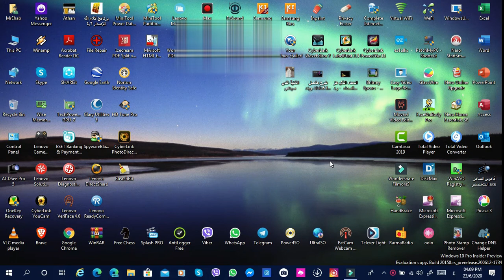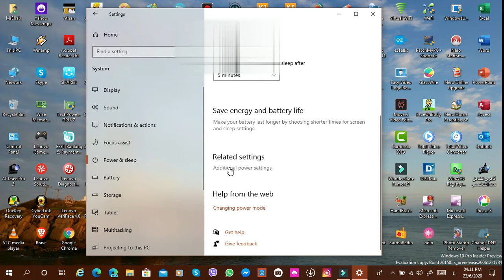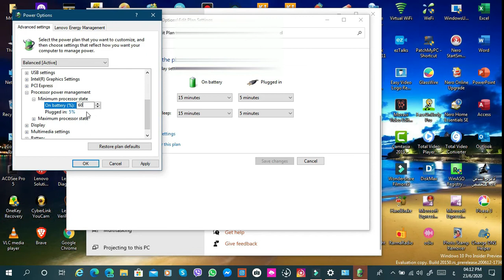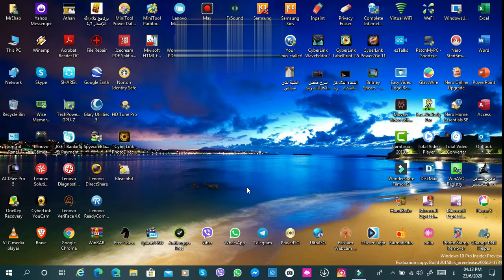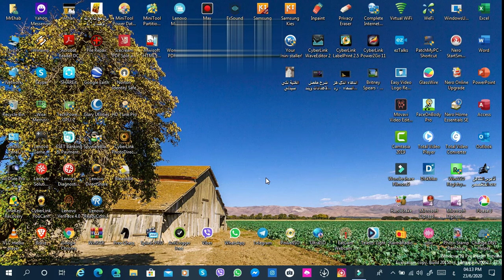تقليل كمية استهلاك اللاب لموارد الجهاز عن طريق ظبط درجة استهلاك البروسيسور 2